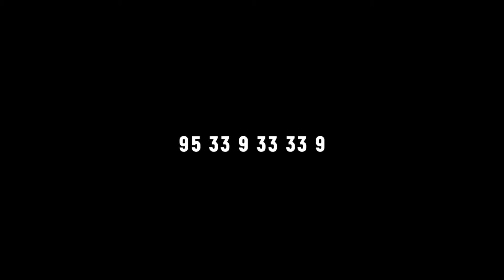Yuvraj Pre-Birthday Song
Fanee Ganduri
Fanee's Click Fotografie
Wedding Teaser